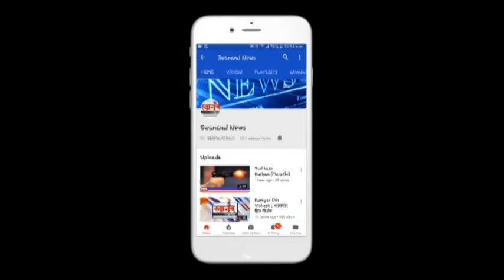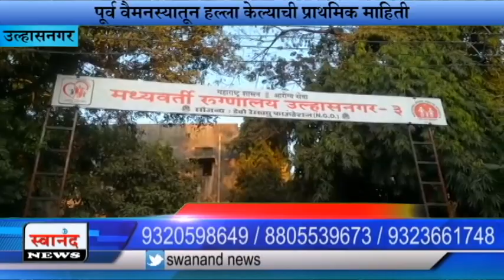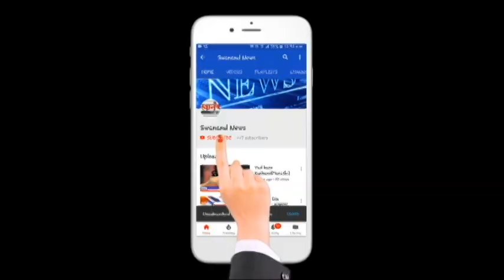गोळीबार करून तरुणाला चोपले ! म्हारल च्या गावगुंडाचा प्रताप ! कल्याण ! उल्हासनगर ! काकड़वाल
SEND ME STUFF:

Near B.K.No.1416,
Maratha section - 32,
Ulhasnagar - 421004,
Dist. : Thane,
Maharashtra,
India